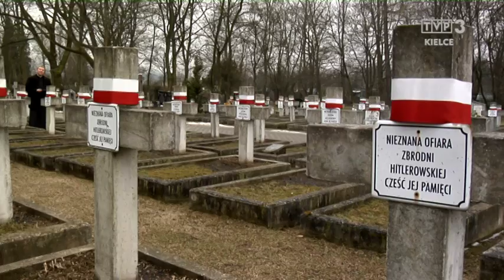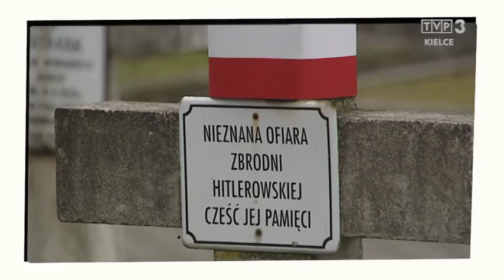Siewcy Słowa na V Niedzielę Wielkiego Postu